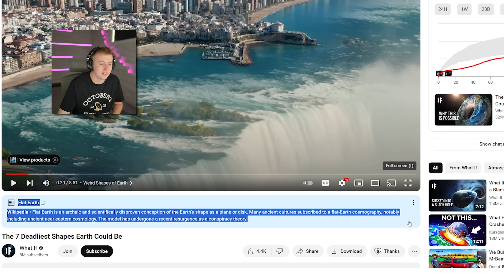The 7 DEADLIEST Shapes Earth Could Be!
What if earth was in the shape of a DONUT? 😵🍩 What shape do YOU want earth to be? 🤔